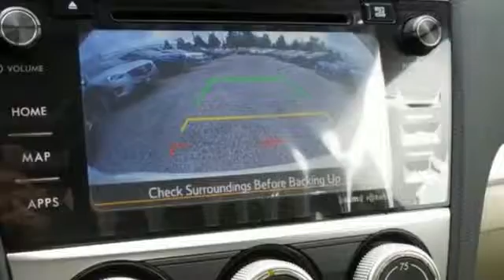New 2016 Subaru Impreza Baltimore, MD S160320 - SOLD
Year: 2016
Make: Subaru
Model: Impreza
Trim: 2.0i Limited
Engine: 2.0L 4-Cylinder DOHC 16V
Transmission: CVT Lineartronic
Color: White
Interior: Ivory
Stock #: S160320
VIN: JF1GJAN6XGH014357

Address:
6624 A Baltimore National Pike